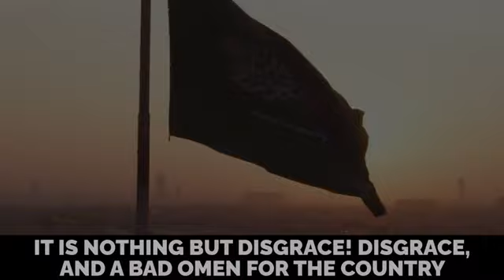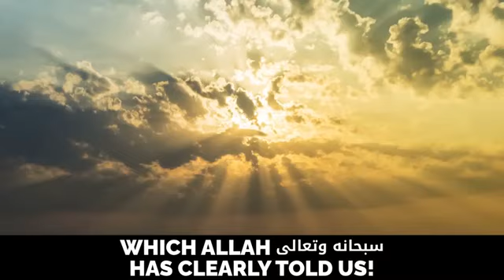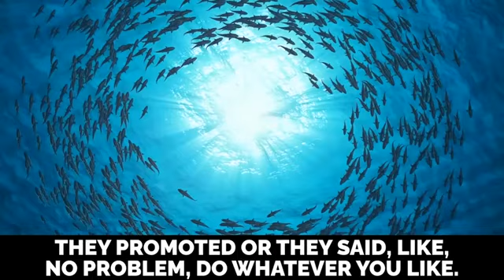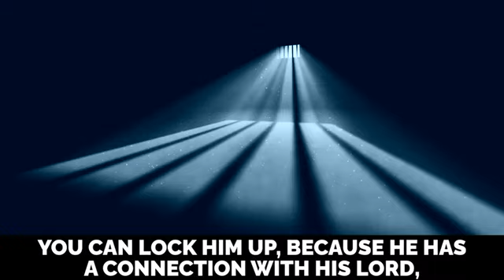10 Years In Prison 😥😥😥 Allah Have Mercy On This Ummah